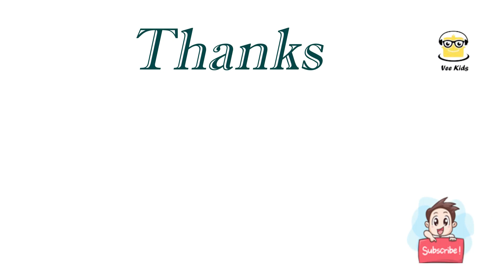Tenali Raman Stories in English Audio Book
bommarillu kathalu